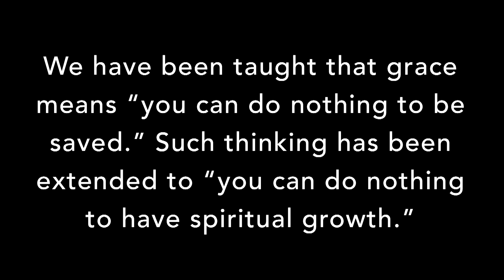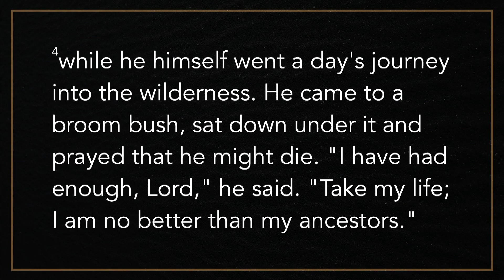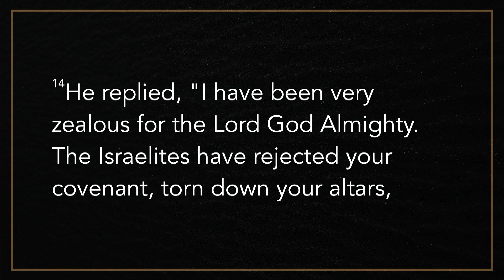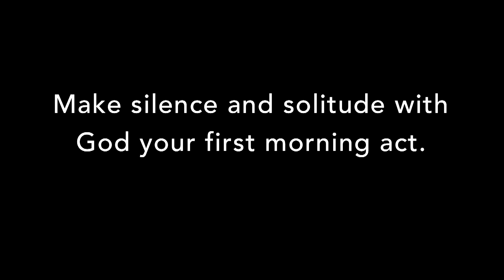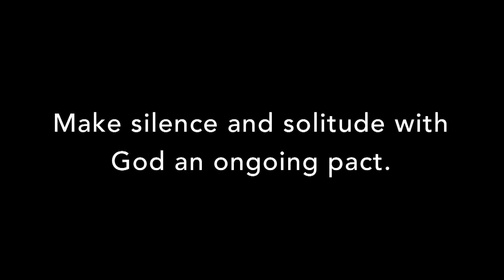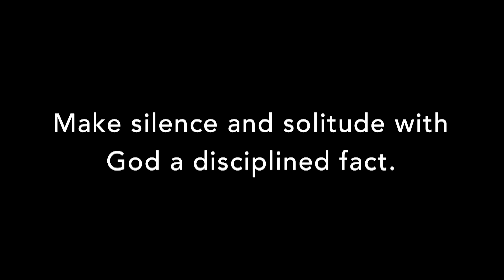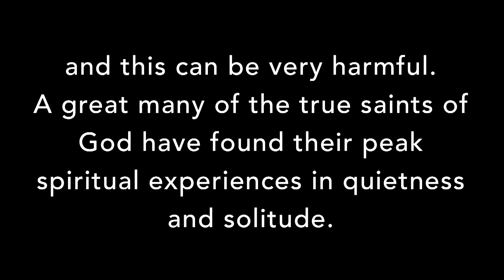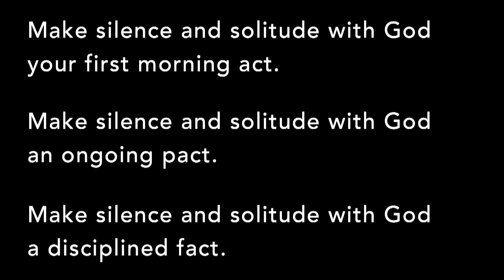Randy Roberts - #3 Active Recovery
#3:  Active Recovery
Series: Holy Habits